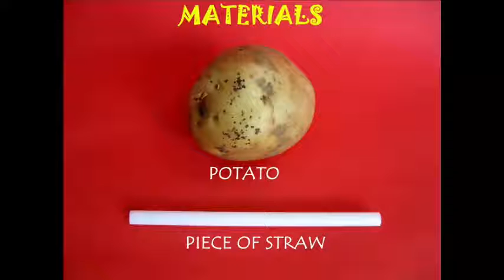Potato Inertia | Bhojpuri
This is an unusual way of lifting a potato with a flexible straw. You will need an ordinary plastic straw and a raw potato. If you poke the straw gently on the raw potato it will simply bend. But if you close the tip of the straw with your finger and strike hard you will be surprised that the straw will pierce the potato. You will be able to lift the potato with the straw. The potato has inertia and when hit with hard the straw pierces the raw potato. Then you can lift the potato with the straw. This work was supported by IUCAA and Tata Trust. This film was made by Ashok Rupner TATA Trust: Education is one of the key focus areas for Tata Trusts, aiming towards enabling access of quality education to the underprivileged population in India. To facilitate quality in teaching and learning of Science education through workshops, capacity building and resource creation, Tata Trusts have been supporting Muktangan Vigyan Shodhika (MVS), IUCAA's Children’s Science Centre, since inception. To know more about other initiatives of Tata Trusts, please